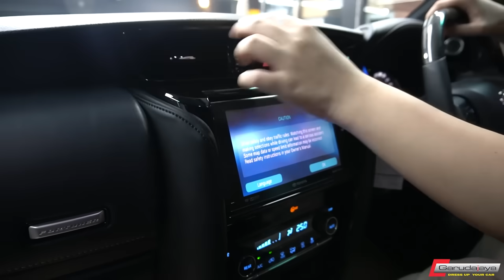RESEP AWET MUDA & KEREN!!! UPGRADE FORTUNER 2017 !!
Langkah apa saja yang perlu dilakukan ketika mobil kita nampak mulai tua??
Fortuner 2017 ini pulang langsung keren!!

Apa saja modif kali ini?

WORKSHOP
GARUDAJAYA dr Cipto 143 Semarang
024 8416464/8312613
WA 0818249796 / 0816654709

Garudajaya_semarang
Modifikasi_semarang
Bodykitsemarang
Modifikasi_hiace

Garudajayamodifikasi